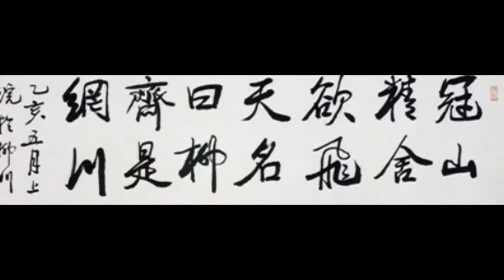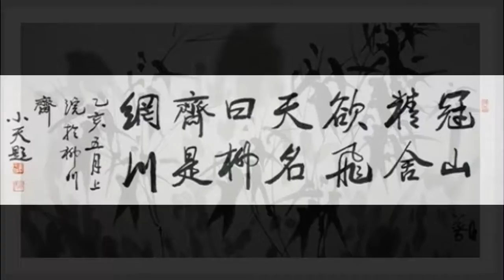김선일한국화화실 2017 1월 새날 한국화 작품집01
2017 1월 새날 한국화 작품집01

고산(孤山).윤선도(尹善道) -오우가중 (죽-대나무)

나모도 아닌 거시 플도 아닌 거시
곳기난 뉘 시기며 속은 어이 뷔연난다
뎌러코 四時(사시)예 프르니 그를 됴하 하노라

청풍재죽림(淸風在竹林)에서 대나무를 바라 보다. 樂山竹海

지도 과목
산수화
사군자
채색화
석채화
수묵화
화조화
민화
문인화
한국화 기법
기초 한국화
한국화 이론

수강 신청
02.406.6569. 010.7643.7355